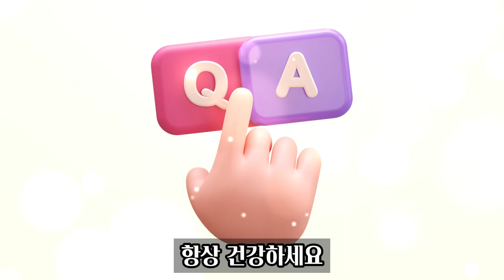한달 반만에 구독자 2만명 달성!! 댓글 QnA 모집중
구독자 2만명이라니 정말 감사합니다!!
구독자 2만 기념으로 QnA를 해볼까 합니다.
저나 제 채널에 대한 궁금한 점이 있으시다면
댓글 달아주세요~

또 다른 영상이 나올 때 바로 즐겨보세요! 감사합니다.